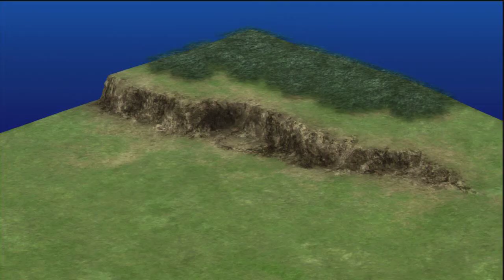[English Subs] Super Robot Wars OGs 2: Masaki - Stage 2 part 2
Part 2 of Stage 2. Please remember to have on your annotation button.